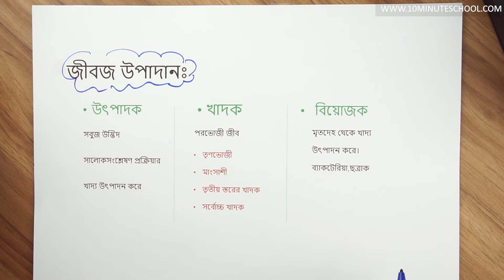১৩.০১. অধ্যায় ১৩ : জীবের পরিবেশ - জীবজ উপাদান [SSC]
Series: ১০ম শ্রেণী  জীববিজ্ঞান (Class 10 Biology)
Instructor: Afia Zuhaira Shejuti, Electrical and Electronics Engineering, Bangladesh University of Engineering and Technology

১০ মিনিট স্কুলের সাথে শেখা কখনও থামিও না, যেখানে তুমি পাবে ভিডিও টিউটোরিয়াল যা থেকে শিখে তুমি কুইজ দিয়ে নিজেকে যাচাই করে নিতে পারো, নিজের দক্ষতা বাড়ানোর জন্য পাবে অসাধারণ প্রশিক্ষক যারা তোমাকে নির্দেশনা দিবে। ১০ মিনিট স্কুলে তুমি পাবে লাইভ ক্লাস, ইন্টার্যাক্টিভ ভিডিও, ব্লগ, ডেভেলপমেন্ট সেকশন, স্মার্টবুক যার মাধ্যমে পুরো শিক্ষাগ্রহণ প্রক্রিয়াই হয়ে উঠবে আনন্দদায়ক এবং সকলে সুযোগ পাবে যাতে তারা শেখার, অনুশীলনের এবং উন্নতি করতে পারে।